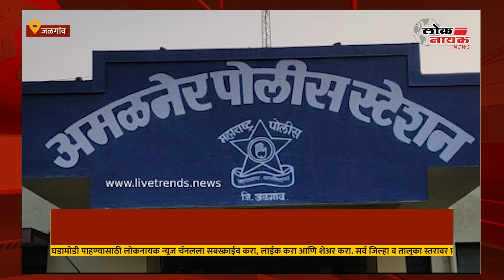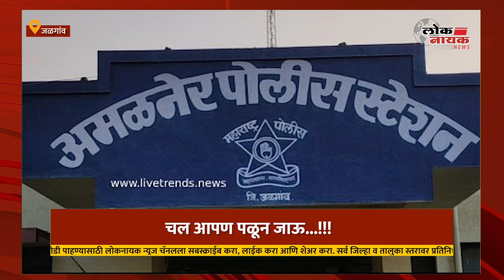जळगांव : लग्नाचे खोटे आमिष दाखवून तरुणीवर अत्याचार ! अमळनेर पोलिसात एकाविरुद्ध गुन्हा दाखल !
@LoknayakNews amlanernews jalgaonkar jalgaonpolice crime_news crimestory amalner police

अमळनेर तालुक्यातील एका गावातील २९ वर्षीय उच्च शिक्षित तरुणीला लग्नाचे आमिष दाखवून पळवून नेत अत्याचार केल्याची घटना घडली आहे. धक्कादायक म्हणजे यानंतर संबंधित तरुणाने लग्नास नकार देत पिडीत तरुणीस एकटी सोडून पळून गेला. याप्रकरणी अमळनेर पोलिसात सचिन नाना पाटील वय २८ वर्ष याच्याविरुद्ध गुन्हा दाखल करण्यात आला आहे.

या संदर्भात पिडीत तरुणीने दिलेल्या फिर्यादी नुसार,  सचिन पाटील सोबत पिडीतेची दोन वर्षापासून ओळख होती, या ओळखीतून दोघांमध्ये प्रेमसंबंध झालेत. सचिन याने मागील ६ महिण्यापासून पिडीतेस लग्न करु, असे सांगून वारंवार वेगवेगळ्या ठिकाणी शारिरीक संबंध ठेवले. डिसेंबर महिन्यात पिडीतेचा वाढदिवस होता. त्याचदिवशी रात्री ८ वाजेच्या सुमारास सचिनने वाढदिवस साजरा केला व पळून जात लग्न करण्याचे ठरविले.

त्यानुसार दोघं जण धडगांव जिल्हा नंदुरबार येथे गेले. याठिकाणी लग्नाचे खोटे आमिष दाखवीत सचिनने वेळोवेळी शारिरिक संबंध प्रस्थापित केले. परंतू त्यानंतर सचिनने घरच्यांच्या सांगण्यावरून लग्नास नकार देत पिडीतेस जिवे ठार मारण्याची धमकी देत २० डिसेंबर रोजी दुपारी २ वाजेच्या सुमारास तळोदा निझर (गुजरात) रस्त्यावरील एका हॉटेलजवळ तिला एकटीला सोडून पसार झाला. यानंतर पिडीत तरुणीने अमळनेर पोलिसात येत सचिन पाटील विरुद्ध बलात्काराचा गुन्हा दाखल केला. आता पुढील तपास पोलिस करीत आहेत.

marathi news
mumbai news
Live TV
मराठी बातम्या
ऑनलाईन बातम्या
marathi online news
maharashtra politics
NCP
Shivsena
मराठी
मराठी बातम्या
marathi
marathi news
marathi batmya
sharad pawar
ajit pawar
devendra fadnavis
uddhav thackeray
maharashtra politics
raj thackeray
marathi batmya